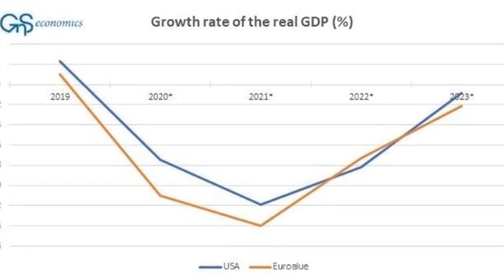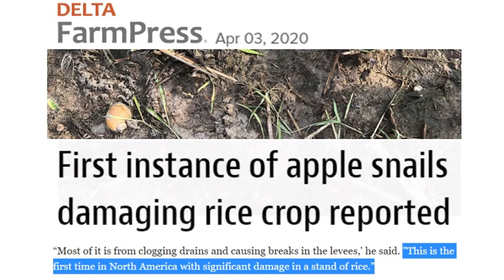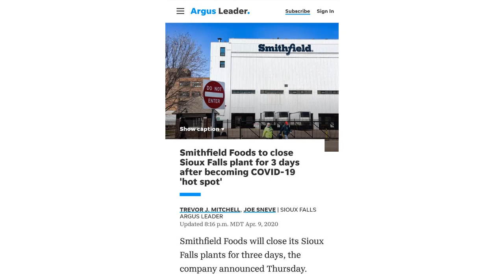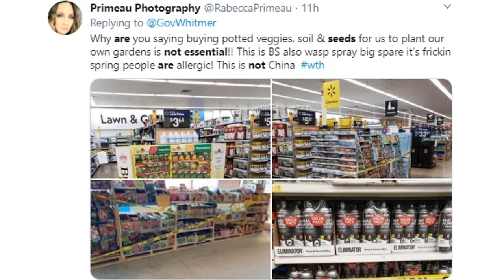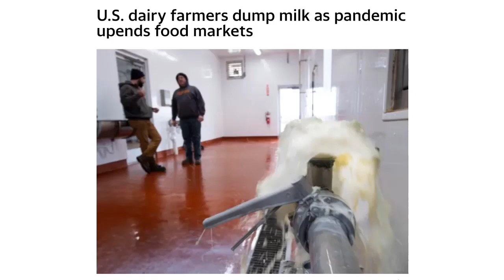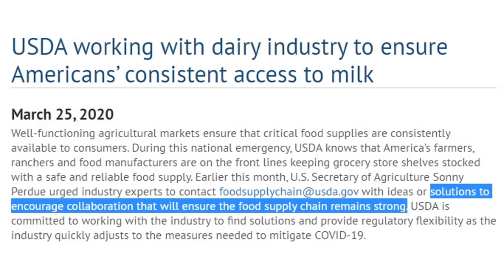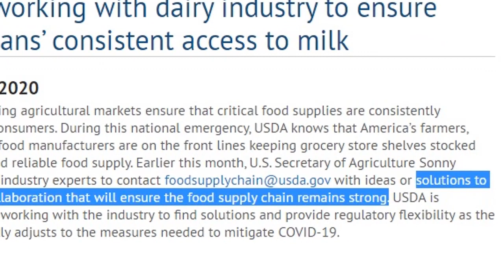Federal Food Control, Federal Debt: Obey (962)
Apple snails begin to devour rice crops across the S.E USA for the first time ever. Federal mandates to dump milk and forbid "non-essential" items like seeds, fertilizer and wasp killer as we the populace head into spring. More inflation as the US food supply grinds to a halts and is gobbled up by federal distress purchases, if Smithfield foods halts operations due to money flow pressure it will be nationalized.  Meat bad, insect protein good. OBEY your masters as they tell you what you can eat or grow.

🔵 Avoid Paying UN Global Carbon Tax
New its Not CO2 its the Sun T-shirt

Berks County farmers dumping milk: 'We've never been asked to do this'
one of the coldest April mornings of last decades across northern Balkans
Smithfield Foods to close Sioux Falls plant for 3 days after becoming COVID-19 'hot spot'
USDA working with dairy industry to ensure Americans’ consistent access to milk

Freedomslips.com